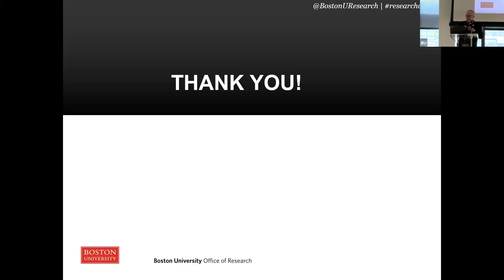Conclusion to Broadening Participation in Computing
Concluding remarks from Azer Bestavros, Associate Provost for Computing & Data Sciences at Boston University, at this Research on Tap event.